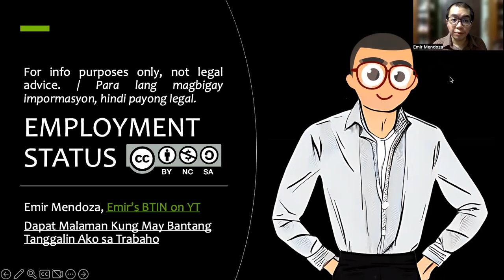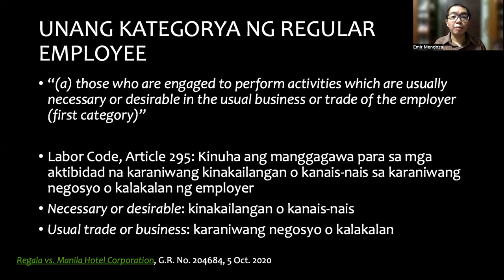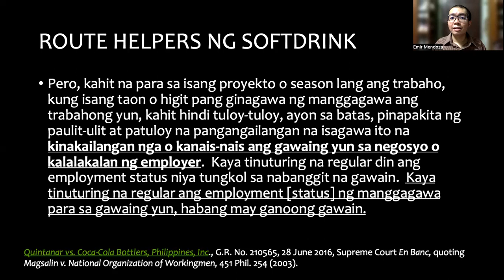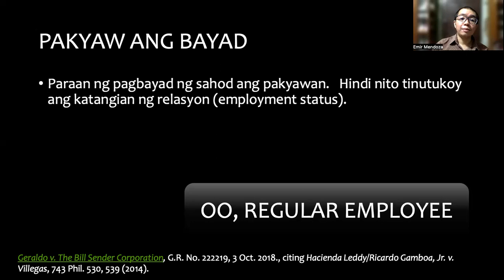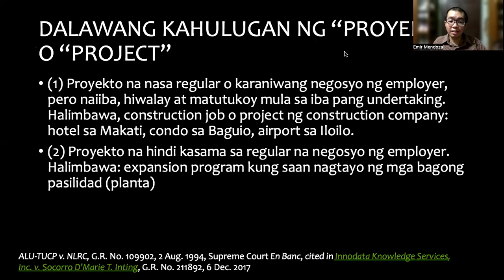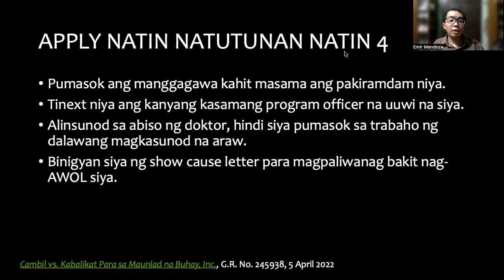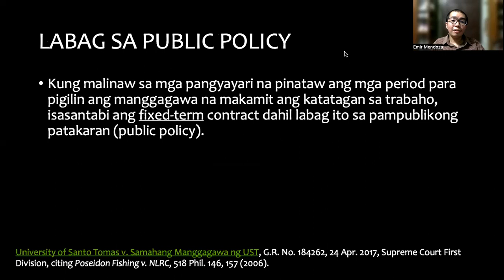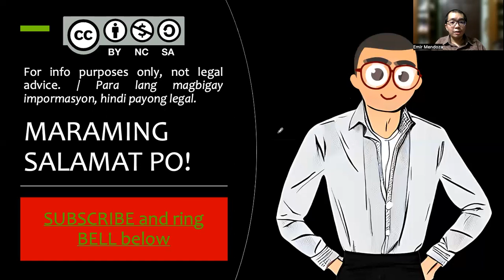BTINserye: Employment Status Dapat Malaman Kung Tanggalin Ka Sa Trabaho - Emir's BTIN Balik Tanaw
No English subtitles.  Use HuggingFace to generate one.

* BTC Legacy: 16F8FNs6VBn1ZyEywSJCkuwgQd6MP1ofyH
* BTC Segwit: bc1qclf90h2t9jr6mwqge7n58355zjk9vvt5k77mc6
* ETH ERC20: 0x1C7b7c9BA54cCE344cB9121E43ce17dCe2fd770f
* DOGE: D5GL3YjQCSHdNC97F7a2ZQ9x6MHwrL3hWw
* LTC: LVXUgYgJw6hjragftRHPQvqGZTtHyExh3T
* Brave Rewards: Not available